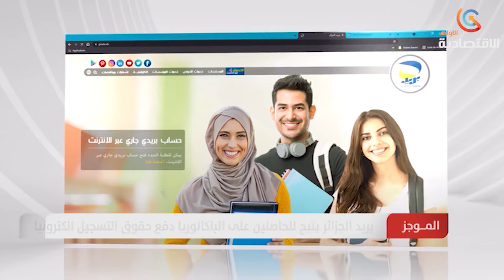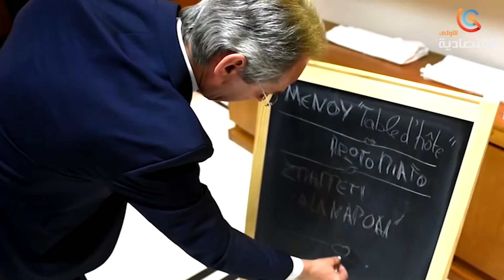موجز الأخبار ليوم 21 أوت 2022...